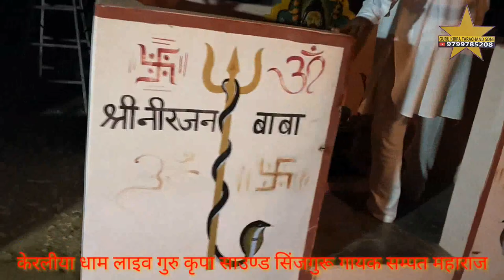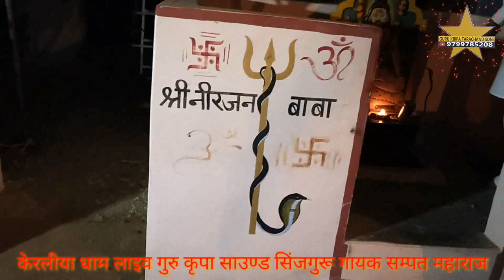आधी आधी रात पोवर रो जांजरको दादा लागो बरी रो घाव गायक सम्पत उपाध्याय बिकानेर